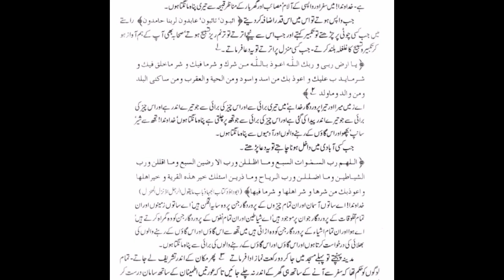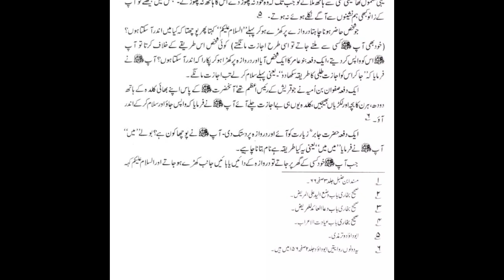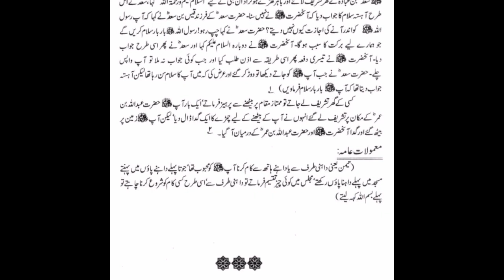Seerat un Nabi | Shibli Nomani | Syed Suleiman Nadvi | معمولات نبوی ﷺ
This is a read along version of Islamic book, Seerat un Nabi ( SAW )

Exploring the Seerah of Prophet Muhammad, Unveiling the Urdu Classic by Molana Shibli Nomani and Syed Sulaiman Nadvi.

It is a tribute to the Husain bin Ali (RA) and the martyrs of KARBALA. My book reading is dedicated to the under privileged parts of the society, like those who are held captive, those in the Old-age homes, the blind, and those living in remote areas where books are not readily accessible.

Welcome to our captivating journey into the life and times of the beloved Prophet Muhammad (peace be upon him). In this mesmerizing video, we delve into the a part of an extraordinary Urdu book authored by Molana Shibli Nomani and Syed Sulaiman Nadvi, the renowned Islamic scholars.

Join us as we embark on an enlightening expedition through the pages of this influential literary masterpiece, meticulously crafted to unravel the fascinating Seerah (biography) of the greatest human being to have ever walked the Earth. Nomani's work intricately weaves together historical accounts, personal anecdotes, and profound insights, painting a vivid portrait of the Prophet's exemplary character and divine mission.

As we read through the pages, we gain a deeper understanding of the social, cultural, and political landscape of 7th-century Arabia, contextualizing the Prophet's transformative message of monotheism, justice, compassion, and peace. We uncover the wisdom behind his teachings, his unwavering devotion to God, and his unyielding commitment to the welfare of humanity.

This video series is a testament to the timeless relevance of the Prophet's life and teachings, offering profound lessons and inspiration for people of all backgrounds. Whether you seek spiritual enlightenment, historical knowledge, or a renewed sense of purpose, this book and our accompanying discussions are sure to leave a lasting impact.

Together, let us uncover the profound wisdom and unparalleled beauty encapsulated within the life of Prophet Muhammad (pbuh).

توشہ-خانہ